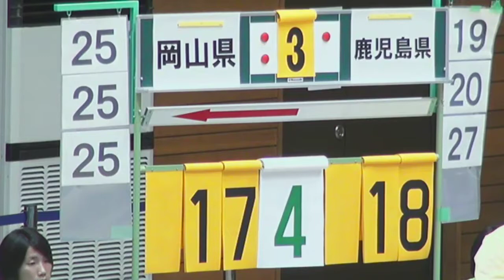Miyashita Haruka(宮下 遥) - Third-place Match - Okayama Seagull vs Kagoshima 1/10/2013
Okayama 4th(last) Game in Sports Festival Tokyo 2013
25 -19
25 -20
25 - 27
23 - 25
16 -14
Result 3-2 for Okayama !